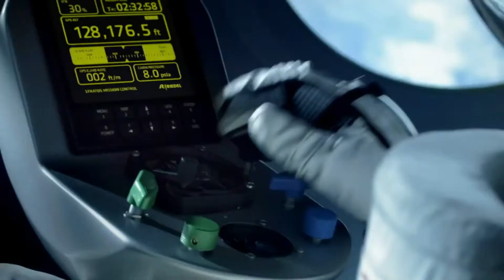Jump World Record Felix Baumgartner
Space Jump World Record 14 October 2012